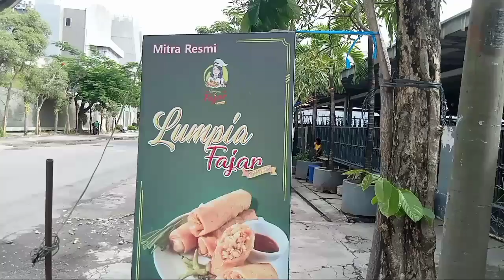Lumpia Fajar: Lumpia Terenak Di Surabaya! Kamu Wajib Coba!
pada kesempatan kali ini kami akan membagikan video pembuatan lumpia Fajar yang merupakan lumpia terenak di kota Surabaya. Lumpia Fajar mempunyai tiga pilihan: Original, Spesial, dan Premium.